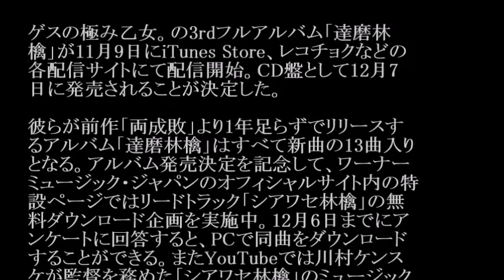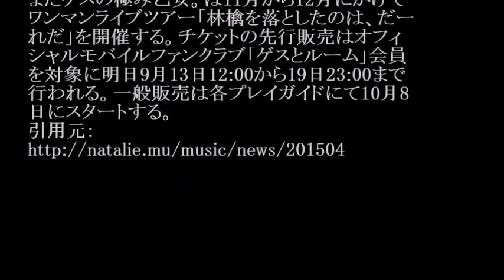ゲスの極み乙女。／達磨林檎 (3rdアルバム)#02 JPnews禅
◆PV・MVはコチラから↓
ゲスの極み乙女。 - シアワセ林檎
◆pr
紹介の連鎖が永遠に続く　㊙人脈活用術

ゲスの極み乙女。の3rdフルアルバム「達磨林
檎」が11月9日にiTunes Store、レコチョクなどの
各配信サイトにて配信開始。CD盤として12月7
日に発売されることが決定した。

彼らが前作「両成敗」より1年足らずでリリースす
るアルバム「達磨林檎」はすべて新曲の13曲入り
となる。アルバム発売決定を記念して、ワーナー
ミュージック・ジャパンのオフィシャルサイト内の特
設ページではリードトラック「シアワセ林檎」の無
料ダウンロード企画を実施中。12月6日までにア
ンケートに回答すると、PCで同曲をダウンロード
することができる。またYouTubeでは川村ケンス
ケが監督を務めた「シアワセ林檎」のミュージック
ビデオが公開された。

またゲスの極み乙女。は11月から12月にかけて
ワンマンライブツアー「林檎を落としたのは、だー
れだ」を開催する。チケットの先行販売はオフィ
シャルモバイルファンクラブ「ゲスとルーム」会員
を対象に明日9月13日12:00から19日23:00まで
行われる。一般販売は各プレイガイドにて10月8
日にスタートする。

・ Recommended

お勧め動画

公式
カラオケ
韓国地震
M5.8に修正発表されました。韓国の地震観測の史上最大
久保建英
久保建英がトップチーム登録！中学生Jリーガ誕生
戦国自衛隊
好きな人がいること最終回
島袋寛子
二度目の二十歳
pとjk
ボッチャ
lcワールド本巣
阿部純子
シルミド
松本圭世 ロメロスペシャル　つり天井固め